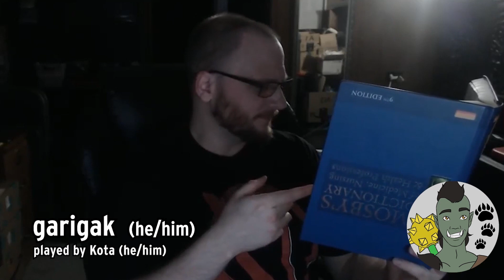Rolling the Final Dice: Saying Goodbye to Our Legendary D&D Campaign |EP103| The Dice that Bind Us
It's the end of an era as we say farewell to our legendary Dungeons & Dragons campaign! For over 2 years, we've been on a thrilling adventure, battling ferocious monsters, solving intricate puzzles, and forging unforgettable memories. In this video, we'll take you through the final moments of our campaign, as we roll the last dice and bid farewell to our beloved characters. Whether you're a seasoned player or a curious beginner, join us for this epic conclusion to our journey through the realms of D&D!

We are playing a heavily homebrewed version of Storm Kings Thunder module for Dungeons and Dragons 5e.

Check out our tiktok for fun clips and stories from us!

Background Ambiences by Micharl Ghelfi Audio Ambiances by Michael Ghelfi Studios